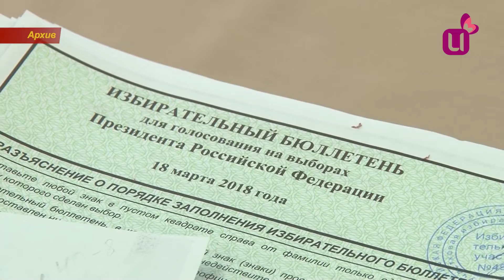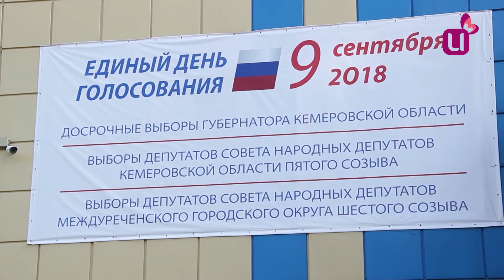Скоро единый день голосования